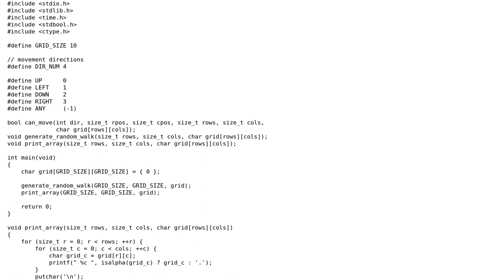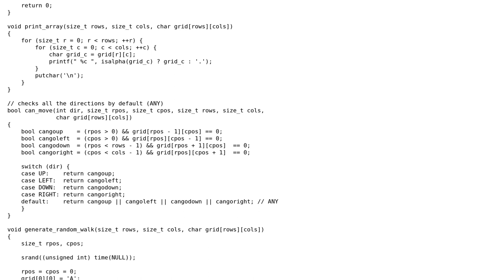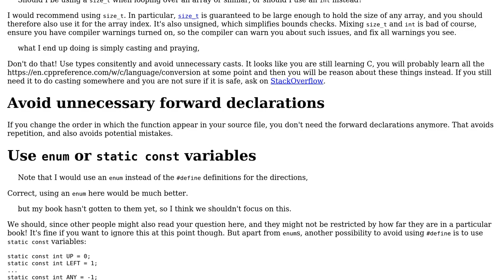Code Review: Random walk on a grid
With thanks & praise to God, and with thanks to the many people who have made this project possible! | Content (except music & images) licensed under CC BY-SA | Music | Images & others | With thanks to user JCC user G. Sliepen and the Stack Exchange Network Trademarks are property of their respective owners. You are responsible for your own actions.